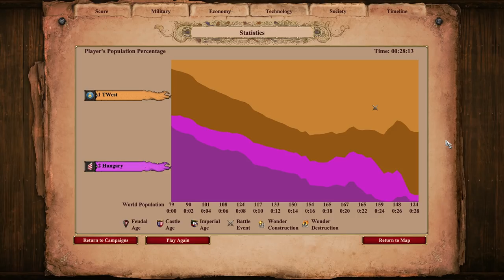Aoe2 DE Campaign Achievements: The Go-Getter [Genghis Khan 6. Pax Mongolica]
In this episode we tackle the "Pax Mongolica" scenario and attempt to defeat Hungary before Subotai arrives.